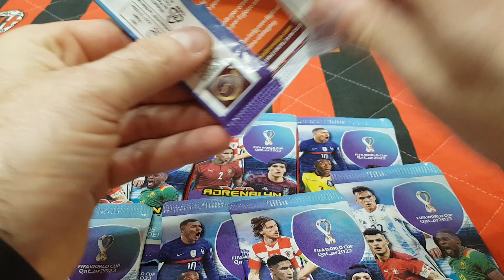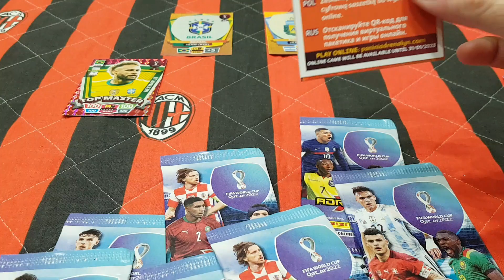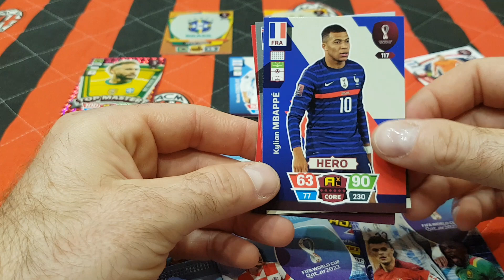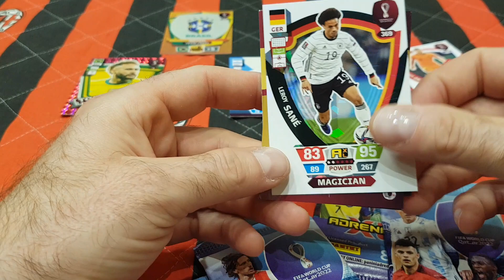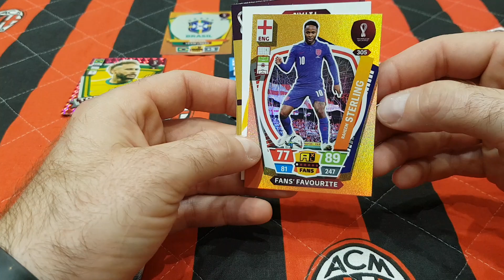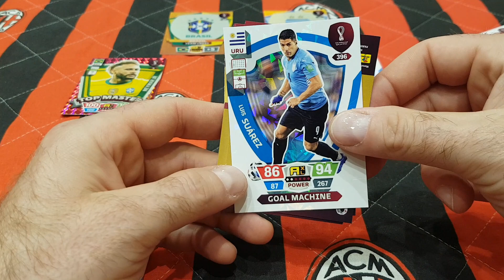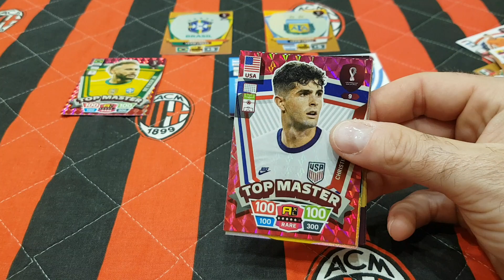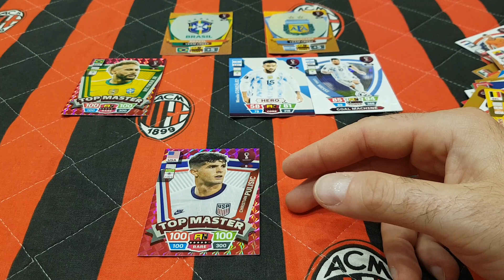PANINI FIFA WORLD CUP QATAR 2022 - POJEDYNEK BRAZYLIA vs ARGENTYNA - DWIE RARKI!!! KTO WYGRAŁ???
Dziś na odcinku rozgrywam pojedynek między Brazylią a Argentyną saszetkami z kolekcji Panini Fifa World Cup Qatar 2022.
Jak myślicie kto zwyciężył w tym pojedynku gigantów z Ameryki Południowej.